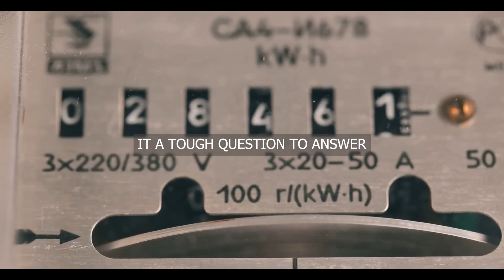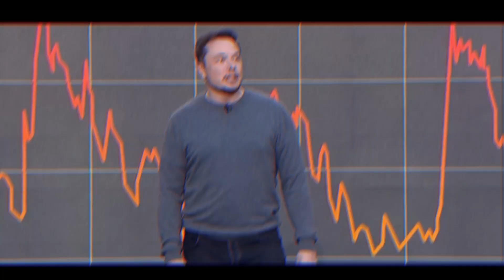holy sh*t! this changes everything for tesla..? - Chamath Palihapitiya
- 00:00 🌞 Tesla's Role in Distributed Energy

  - Tesla's focus extends beyond cars to distributed energy solutions.
  - Solar panels and Powerwalls offer off-grid capabilities, reshaping energy consumption.
  - Distributed energy presents a shift from centralized power generation to localized, efficient solutions.

- 02:31 🏠 Understanding Distributed Energy

  - Distributed energy involves generating power closer to where it's used.
  - Tesla's Powerwall facilitates energy storage for homes, enhancing energy independence.
  - Regulatory capture by traditional utilities may hinder the adoption of distributed energy solutions.

- 04:33 ⚡️ Challenges and Opportunities in Distributed Energy

  - Despite technological advancements, utilities face challenges in upgrading infrastructure.
  - Consumers bear the brunt of rising energy costs due to outdated systems.
  - Amazon and other tech giants may disrupt the energy sector by offering integrated energy solutions.

- 06:47 💰 The Trillionaire Potential in Energy Transition

  - Declining costs of solar panels and batteries make distributed energy more accessible.
  - Energy transition emerges as a lucrative sector for future trillionaires.
  - Orchestrating distributed energy networks presents an opportunity for market dominance and substantial wealth creation.